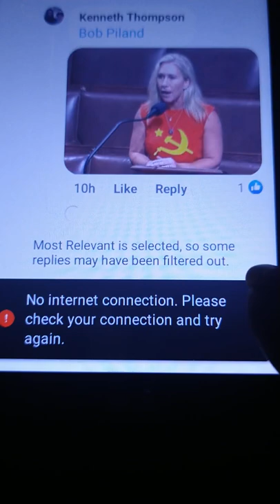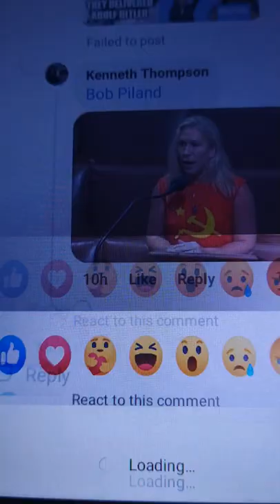Facebook stopping me from reporting an offensive photo.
Facebook let's liberals call us names and when we fight back they ban us. This video shows in real time that Facebook would not let me report a photo, while at the same time allowing liberals to report my photo.  Facebook are radical communists.